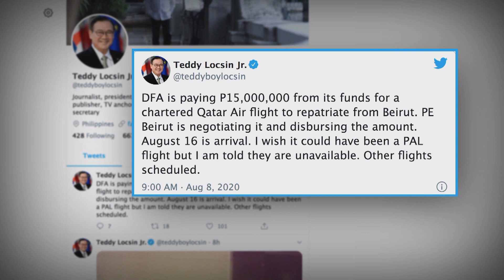Tensyon sa Lebanon | TFC News EMEA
Nagbitiw na sa pwesto si Lebanese Prime Minister Hassan Diab at ang kanyang buong Gabinete matapos ang protesta laban sa umano'y kapabayaan ng gobyerno sa pagsabog sa Beirut. Ayon sa DFA, pabalik na sa Pilipinas ang 400 OFWs sa Lebanon. Pero may ilang kababayan tayong gusto pa ring manatili doon sa kabila ng mga takot at agam-agam.